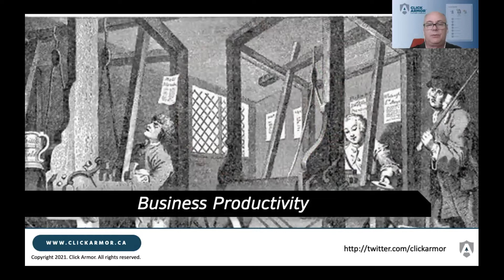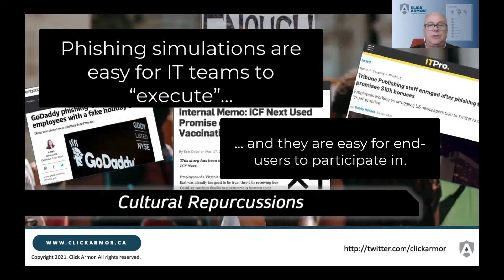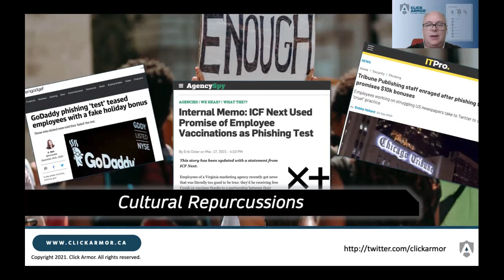4. What are the indirect (and sometimes unexpected) impacts from live phishing simulation campaigns?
There are also some outcomes that may be unexpected, depending on the type of phishing assessment, and how it is run.